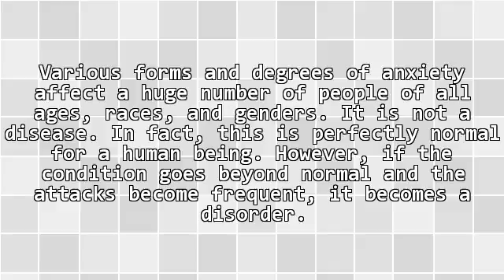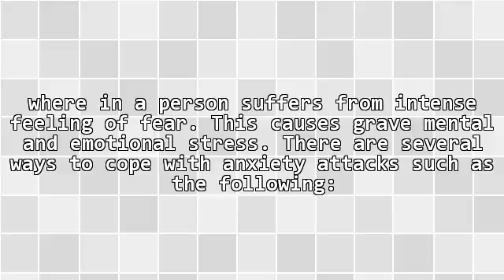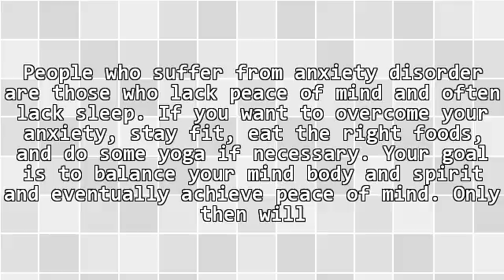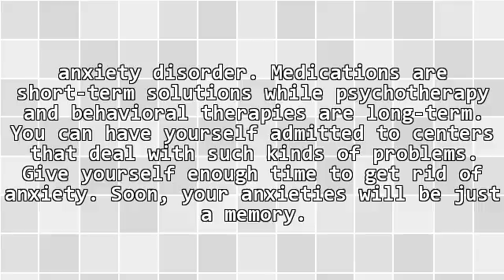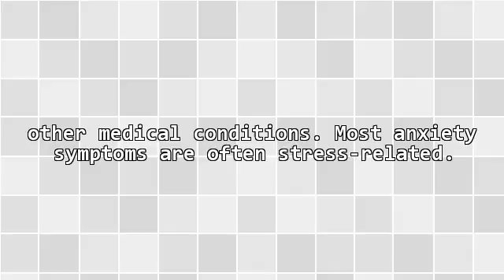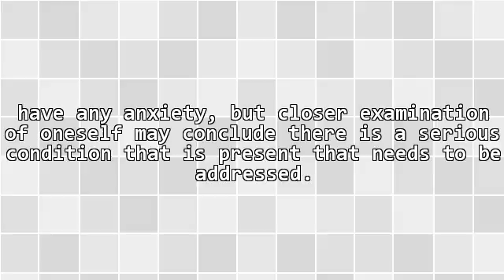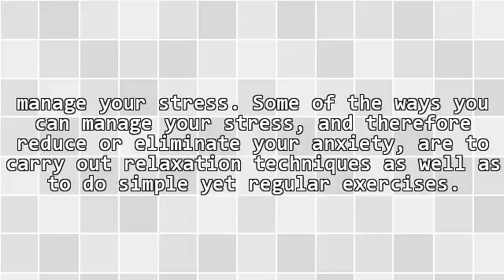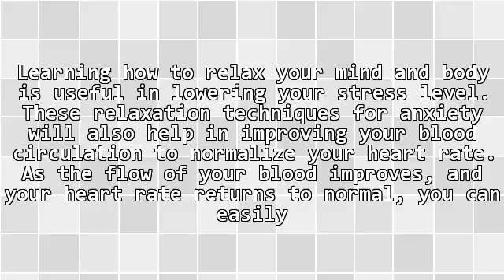How To Overcome Anxiety - Solutions To Overcome Your Anxiety Attacks